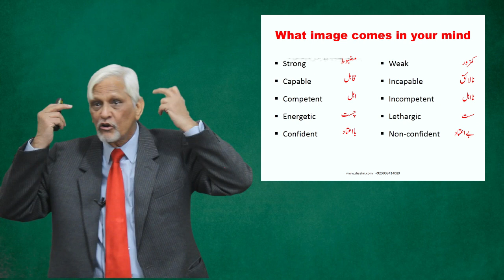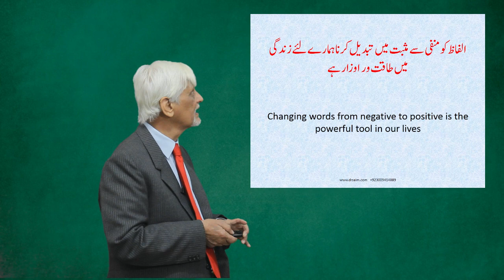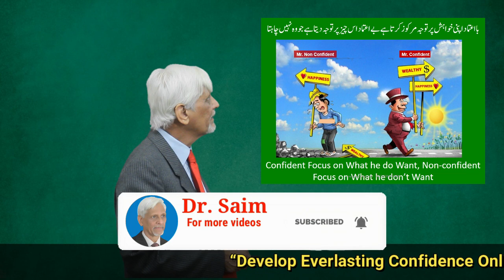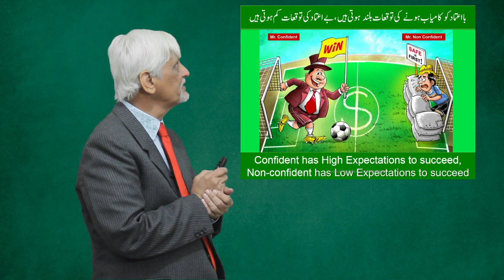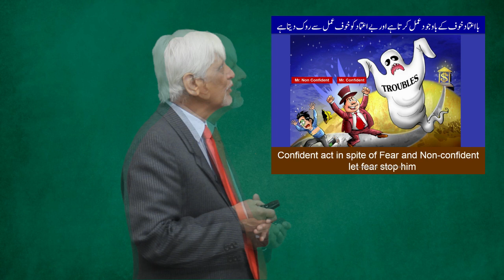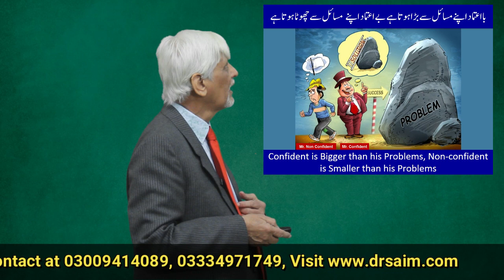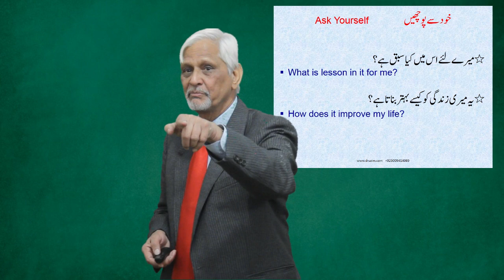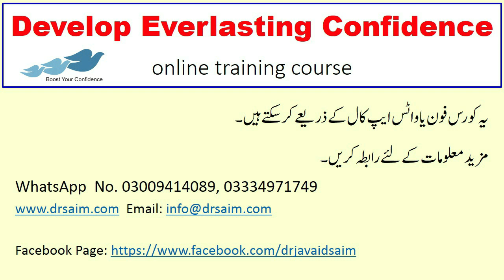Your Words and Thoughts Become your Reality| IV| Law of Attraction| Motivation| Success| Urdu| Hindi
your words and thoughts become your reality
In this video Dr. Saim has explained how to use your words and sentences to get success and build self-confidence instantly?
Dr. Saim is the pioneer who introduced Neuro Linguistic Programming in National Language Urdu in form of books and various training courses. While transforming he followed ethical, religious, traditional and environmental boundaries, so that the common man can easily apply this technology to get Happiness, Physical and mental Health, Prosperity, strong relationships, develop self-confidence and Success in life.
how  to eliminate bad effects of past programing
how to improve confidence level
how to build confidence level
how to boost your confidence
how to get confidence
how to boost your confidence by motivational speech
boost confidence with NLP
how to check your confidence
how you are confident
your-words-become-your-reality
law-of-attraction-affirmations
the-power-of-words
affirmation-for-success
how-powerful-your-thoughts-are
how powerful your words are